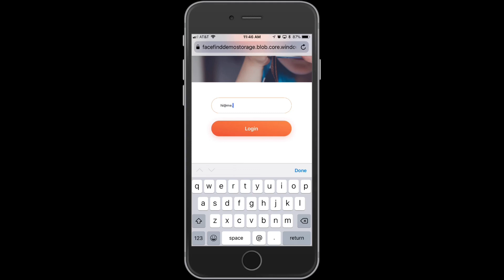H&H face find gallery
A demonstration of H&H Color Lab's development using facial recognition to find images in a gallery.